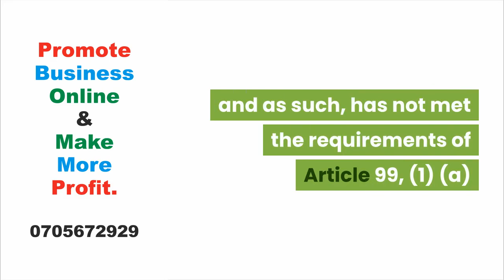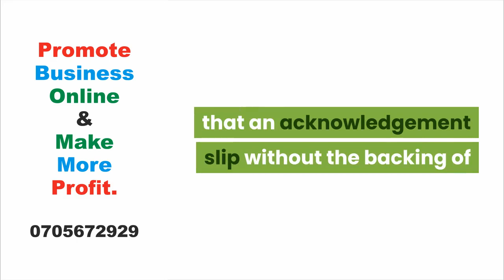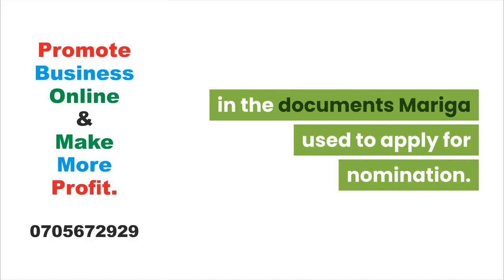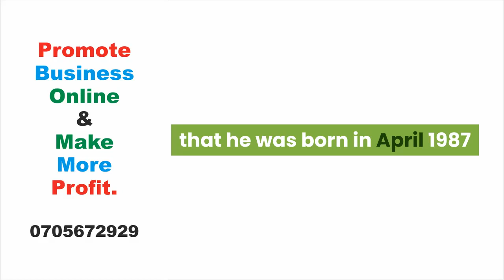Mariga’s candidature faces new legal hurdle